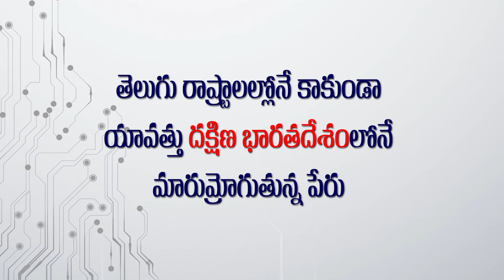RGV Said Sorry & I Love You To Pawan Kalyan | I Love Pawan Kalyan More Than Sridevi | News Buzz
RGV Said Sorry & I Love You To Pawan Kalyan .